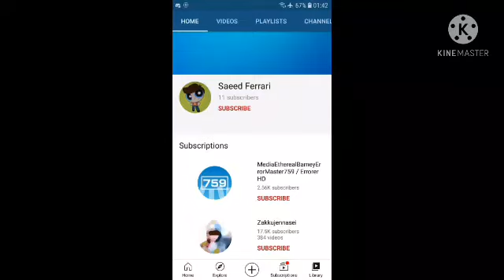You piece of shrimp!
Saeed Ferrari Came back!